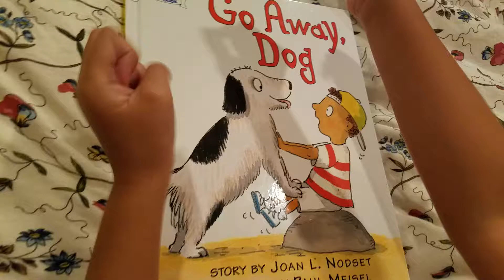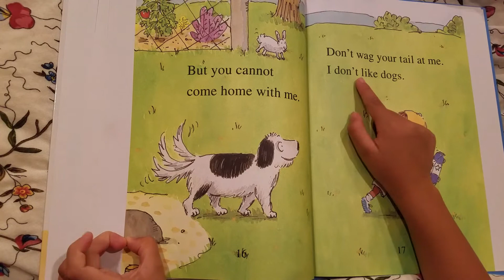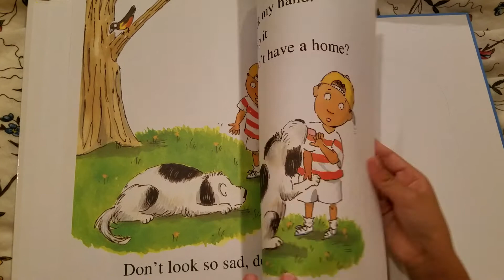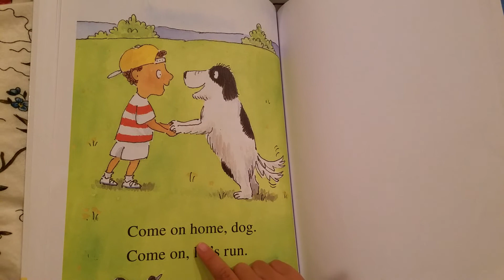Go Away, Dog. - By Joan Nobset